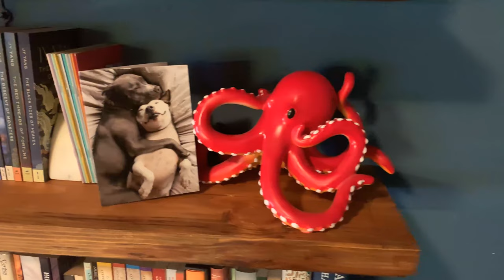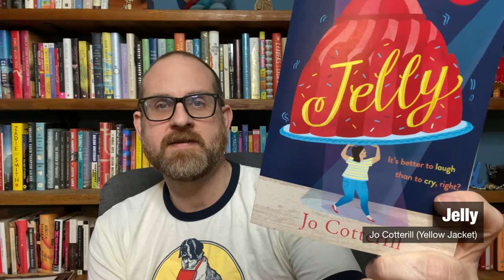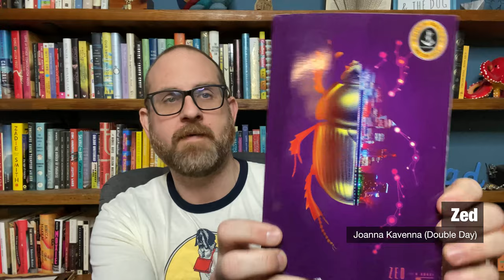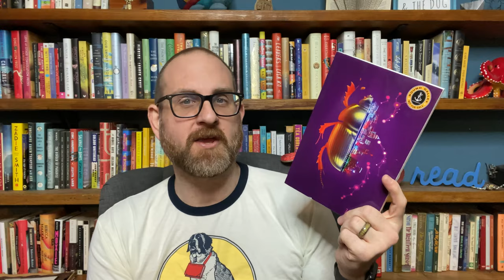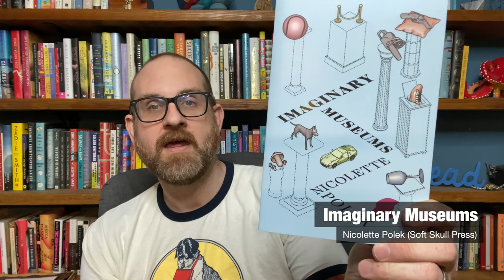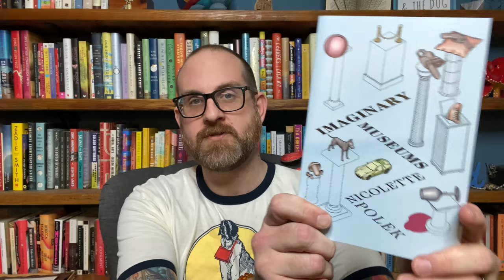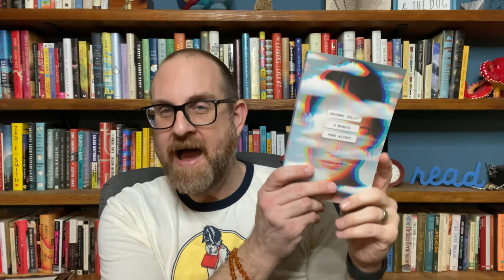January 2020 Releases Part 1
Hello Everyone! So January has so many amazing books coming out, that I have to do 2 videos. I cannot wait to share them all with you. So, get ready for your TBR to explode! Here is the first part of my 2020 release series. Lets get started.

99 cent shipping in the US!

Book Discussed
Such a Fun Age by Kiley Reid (Putnam)
The Enlightenment of the Greengage Tree by Shokoofeh Azar (Europa)
Jinxed by Amy McCulloch (SourceBooks)
Jelly by Jo Cotterill (Yellow Jacket)
Zed by Joanna Kavenna (Double Day)
Cleanness by Garth Greenwell (FSG)
Imaginary Museums by Nicolette Polek (Soft Skull Press)
Saltwater by Jessica Andrews (FSG)
UnCanny Valley by Anna Wiener (FSG MCD)
A Good Man by Ani Katz (Penguin)
A Beginning at the End by Mike Chen (Mira)